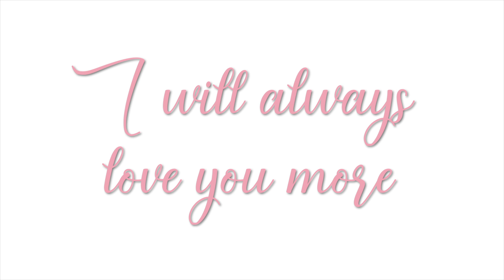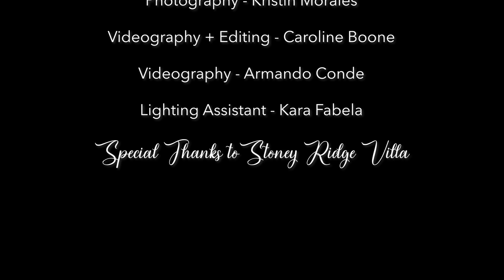2020 Kalee Mays Memorable Moments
Kalee Mays' 17th Birthday video.  Video and Editing by Caroline Boone. Video by Armando Conde.  Photography and Styled shoot by Memorable Moments: Kristin Morales, Caroline Boone, and Kara Fabela. Venue: Stoney Ridge Villa